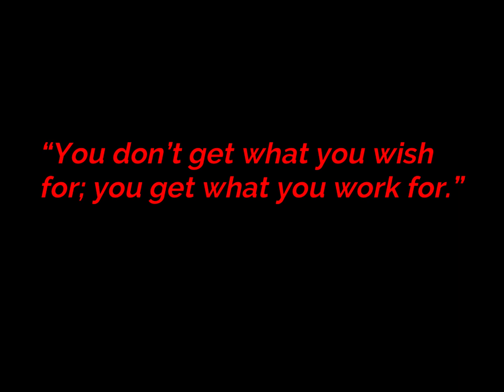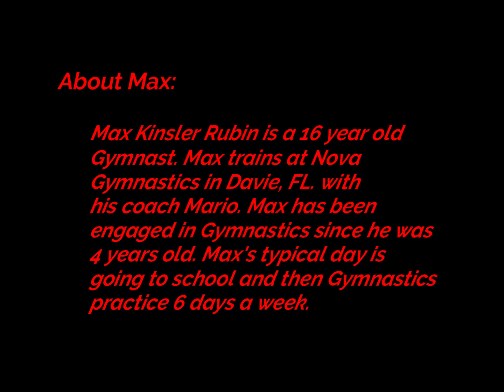Max Rubin the Gymnast – Official Gymnastics Meet (Floor)